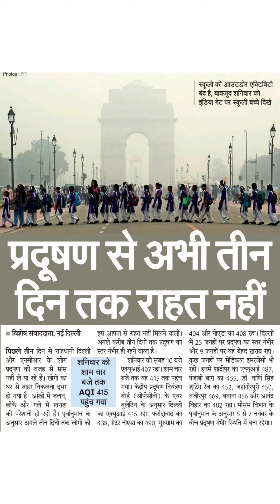स्कूलों की आउटडोर एक्टिविटीबंद है, बावजूद शनिवार कोइंडिया गेट पर स्कूली बच्चे दिखेप्रदूषण से अभी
स्कूलों की आउटडोर एक्टिविटी
बंद है, बावजूद शनिवार को
इंडिया गेट पर स्कूली बच्चे दिखे
प्रदूषण से अभी तीन
दिन तक राहत नहीं
इस आफत से राहत नहीं मिलने वाली।
अगले करीब तीन दिनों तक प्रदृषण का
पिछले तीन दिन से राजधानी दिल्ली स्तर गंभीर ही रहने वाला है।
और एनसीआर के लोग
प्रदूषण की वजह से सांस
नहीं ले पा रहे हैं। लोगों का
घर से बाहर निकलना दूभर
हो गया है। आंखों में जलन,
छोकें और गले में खराश
शनिवार को
शाम चार
बजे तक
AQI 415
पहुच गया
की परेशानी हो रही है। पूर्वानुमान के
अनुसार अगले तीन दिनों तक लोगों को
शनिवार को सुबह 10 बजे
एक्यूआई 407 रहा। शाम चार
बजे तक यह 415 तक पहुंच
गया। केंद्रीय प्रदूषण नियंत्रण
बोर्ड (सीपीसीबी) के एयर
बुलेटिन के अनुसार दिल्ली
का एक्यूआई 415 रहा। फरीदाबाद का
438, ग्रेटर नोएडा का 490, गुरुग्राम का
404 और नोएडा का 408 रहा। दिल्ली
में 25 जगहों पर प्रदृषण का स्तर गंभीर
और 9 जगहों पर यह बेहृद खराब रहा।
कुछ जगहों पर मेडिकल इमरजेंसी भी
रही। इनमें शादीपुर का एक्यूआई 487,
पंजाबी बाग का 455, डॉ. कर्णि सिंह
शूटिंग रेंज का 452, जहांगीरपुरी 450,
वजीरपुर 469, बवाना 456 और आनंद
विहार का 482 रहा। मौसम विभाग के
पूर्वानुमान के अनुसार 5 से 7 नवंबर के
बीच प्रदूषण गंभीर स्थिति में बना रहेगा।